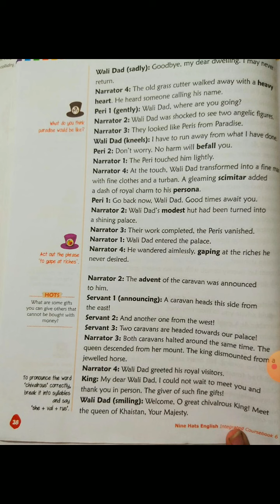CBSE class 6_ English literature_ chapter-4 The Gifts of Wali Dad_ Explanation